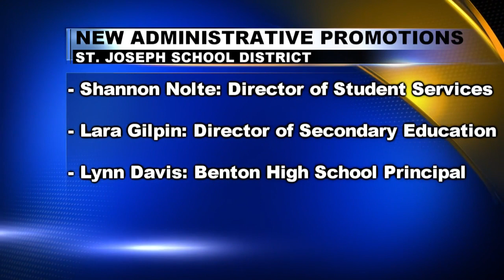SJSD announces new administrative promotions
The St. Joseph Board of Education announced the approval of three promotions.